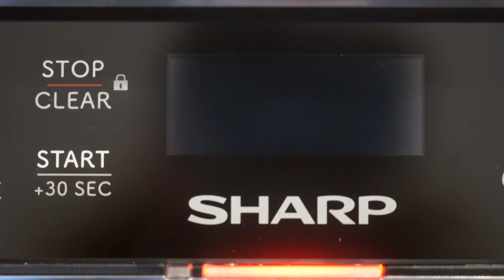Duo Cover Tap into your microwave's potential 🧲